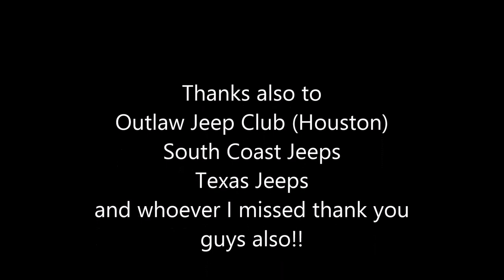Montgomery County Jeep Papa's Ice House Meet-Up 9/6/14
Picture collage of the MoCo Jeep Club Papa's Ice House Meet-Up.  A wonderful time was had by all of the people from all over the State of Texas.  Outlaw Jeep Club, Texas Jeeps, Houston Jeep People, South Coast Jeeps and many other clubs were represented! Can't wait for the next meet-up!